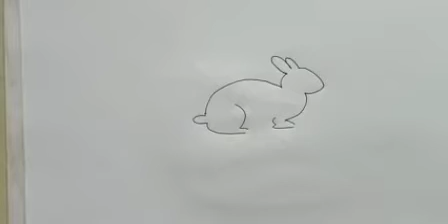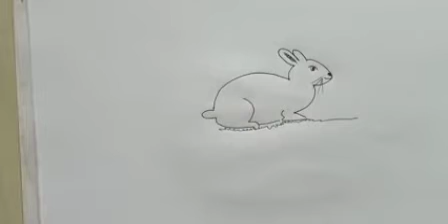How to draw Rabbit